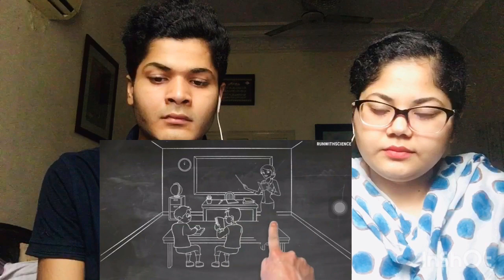Azad Kashmir Vs Jammu Kashmir | POK vs Jammu & Kashmir | Development | Pakistani Reaction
POK vs Jammu & Kashmir

this is Hashim and komal from Pak siblings reaction.